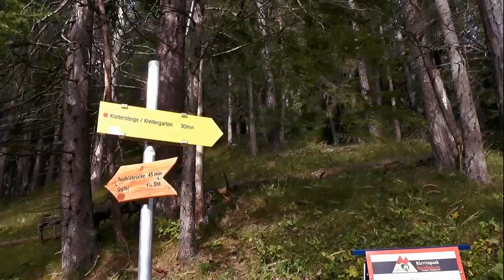Klettersteig Spielmäuer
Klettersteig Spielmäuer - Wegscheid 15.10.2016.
Olivers Mariazeller Steig, Tristans Kirchbogensteig and Felix' Himmelsleiter